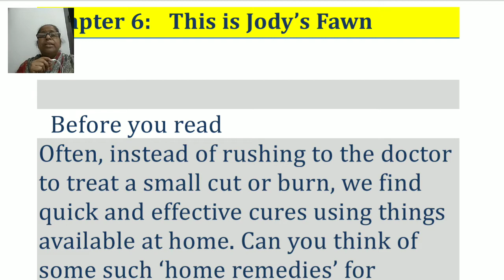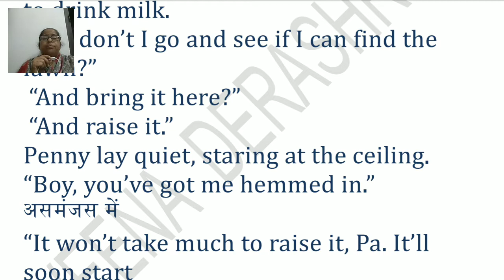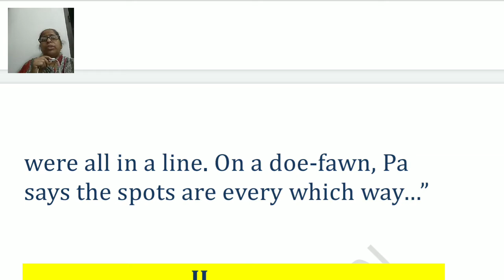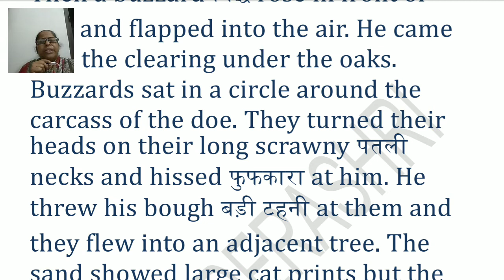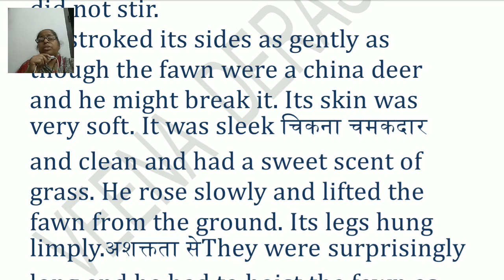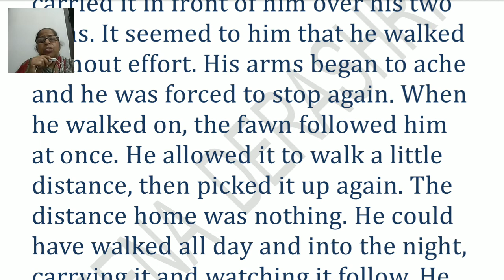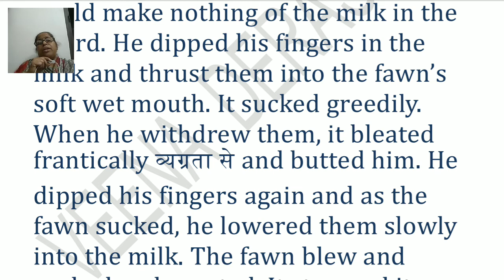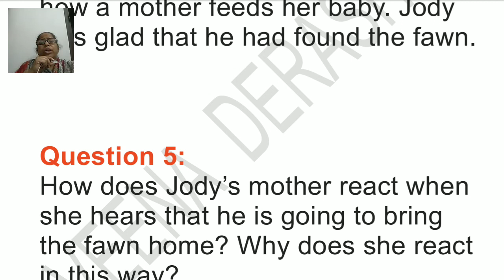NCERT CLASS8TH ENGLISH ''HONEYDEW'' /CHAPTER-6 'THE JODY'S FAWN'' FULL EXPLANATION IN HINDI WITH Q&A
NCERT CLASS 8TH ENGLISH ''HONEYDEW'' /CHAPTER-6 'THE JODY'S FAWN'' FULL EXPLANATION IN HINDI WITH Q&A BY VEENA DERASHRI